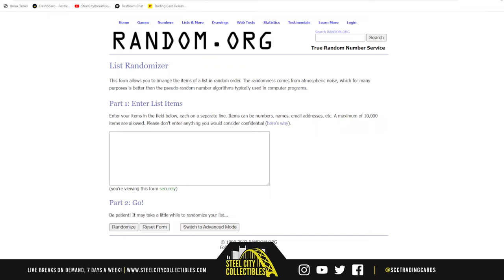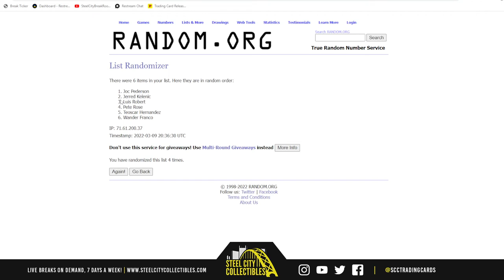2022 Gold Rush Autographed Baseball Jersey 6-Box Case Random Hit Group Break #1 - Steve